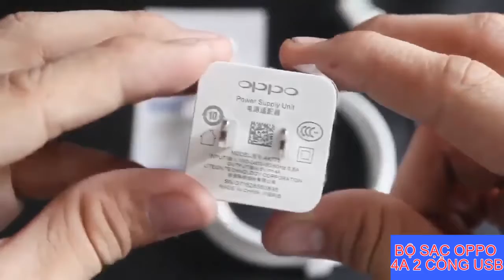BỘ SẠC OPPO 4A 2 CỔNG USB